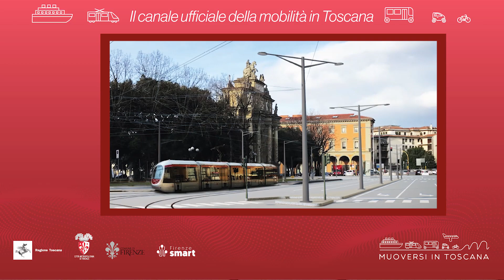Muoversi in Toscana - Edizione delle 7.30 del 25 marzo 2024